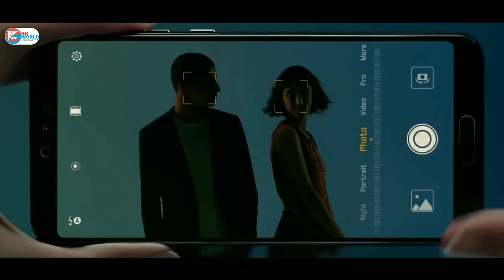How Triple Quad Penta Camera Works ?| Multiple Camera Explained in Hindi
How Triple, Quad & Penta Camera Works and why we need Multiple Camera Setup on Rear?, if you want all Details then watch this video till the end.

Topic Covers -
1- Triple Quad Triple Camera Explained in Hindi
2- How Triple Quad Penta Camera Works Hindi
3- How Penta Camera & Quad Camera Works Hindi
4- 3 4 & 5 Camera in Rear Explained
5- How Multiple Camera Setup Works on Smartphones

Hey, Main Hu Kulbhushan Kundalwal aur Agar video pasand aaye toh plz like,share aur comment krna na bhule aur channel ko subscribe nahi kiya h toh plz subscribe kijiye kyunki hum isi tarah ki video Hindi me laate rhte h...